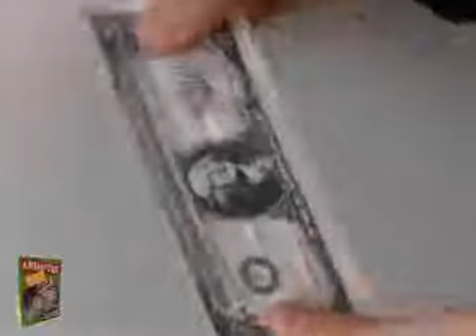TUBO FUEGO PAÑUELOS-SELECCIONES MAGICAS BARCELONA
Un efecto de animación increíble! El mago, un billete de un dólar de su bolsillo y lo coloca plano en la palma de se mano. Visiblemente, el billete se dobla por la .

 El mago muestra un tubo con una tapa. Se quita la tapa y se deja caer dentro un fósforo encendido para hacer fuego.

El mago toca el cuello de la chaqueta con su varita mágica, y al instante aparece un pequeño ramo de flores. A continuación, un movimiento mágico con la .

 SELECCIONES MAGICAS-C/.ENAMORATS 124- TDA-08026 BARCELONA-SPAIN//El mago pide a un espectador que .